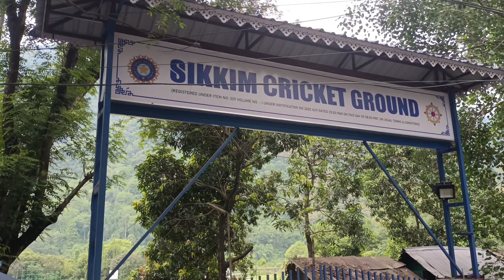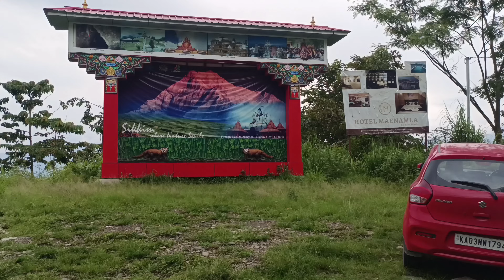DAY 276 || HAVE YOU SEEN THIS BEAUTIFUL CRICKET GROUND || SIKKIM || TOURIST PLACES IN SIKKIM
left Gangtok to go back to namchi. weather was clear in namchi. on the way back realised that ident come on the same road that I went. but it was a different experience. to my surprise I saw the most beautiful ground in the world the cricket ground. tourist will flock to this place now.